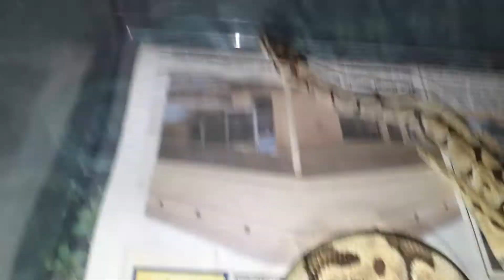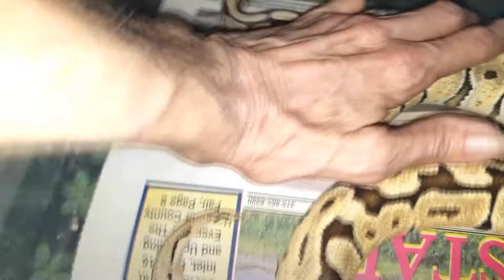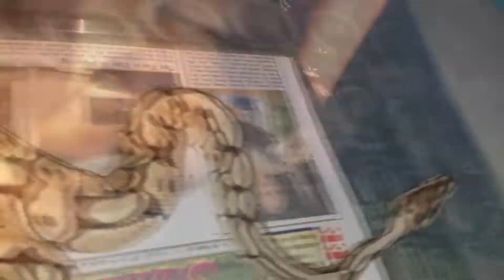Challenge To Prove Something To Myself About The Spider Genetics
I'm not seeing this disorder as a disability but as an affliction.With all the controversy about the Spider Ball Pythons and the Spider genetics I purchased a young male to raise and work with and through observation realized there is a way to calm these snakes down that do have neurological problems with frailing themselves, rolling upside down and the obvious head wobble and it's basically simple science to help these snakes control their motor skills that have the obvious neurological problems. The main reason I've raised snakes for 59 years is because of my great love and passion for each one of them but also because through constant observation I love to learn all that I can about each snake through them and their actions and reactions.I plan to interact with Rastas (My Spider Male) several times each week because I've witnessed that with patience and trust and interaction with most snakes they will learn in time to respond to your presence by relaxing and calming down and hopefully I can help Rastas get past his body mechanics neurological issues. It will be interesting to see exactly how much of his lack of self control is attributed to the Spider genetics and if any of it is the end result of a mental or nervous over reaction to the snakes environment !! (Snake Cognition)
Music in last part of video from Epidemic Music